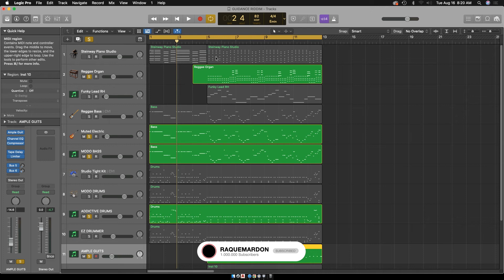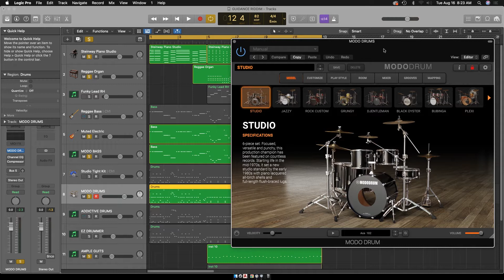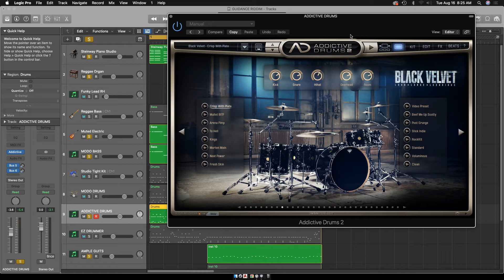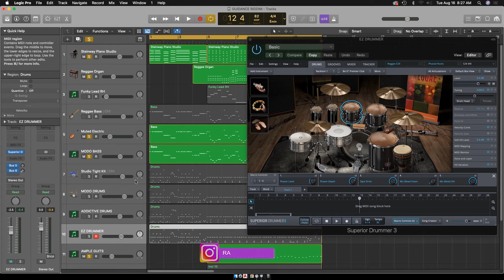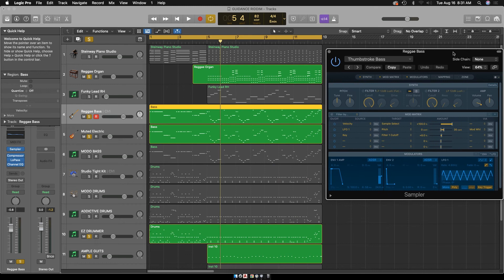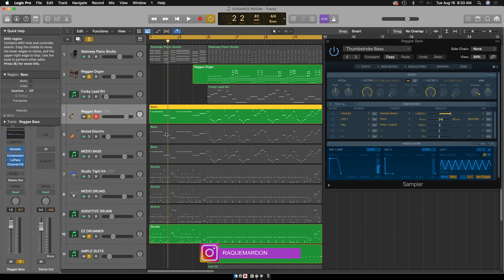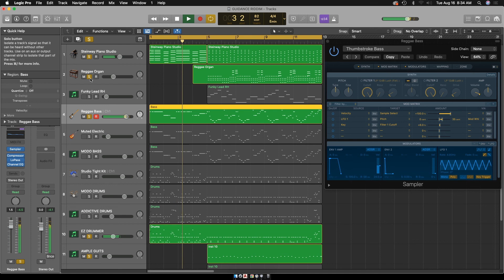Reggae Drum VST Comparison - Logic Pro X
Reggae Drum Comparison - Logic Pro X

Reggae/Dancehall Composer/Producer